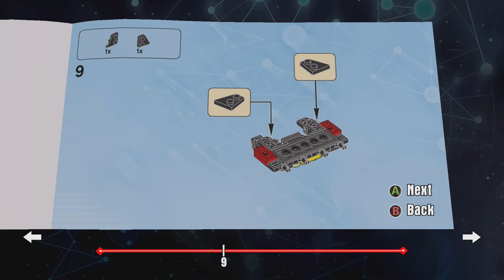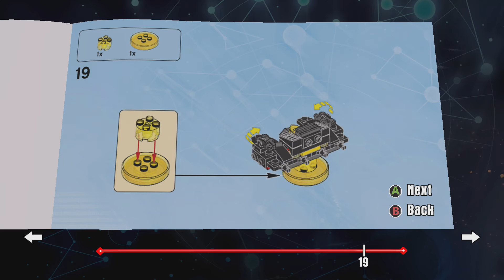LEGO Dimensions 71264 The LEGO Batman Movie Batwing Build Instructions